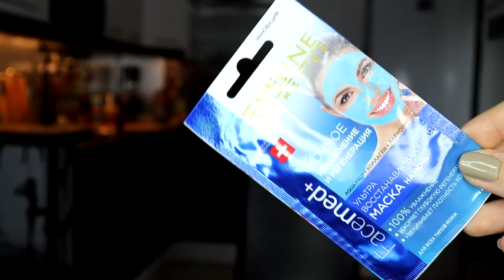ФАВОРИТЫ И РАЗОЧАРОВАНИЯ ОСЕНИ / СЕНТЯБРЬ 2019 ДЕКОРАТИВНАЯ КОСМЕТИКА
Всем привет! В этом видео я хочу с вами поделиться  моими фаворитами сентября 2019 года. Я покажу ту косметику и уход, которые я больше всего использовала в последнее время и к чему чаще всего у меня тянулась рука.

Декоративная косметика, использованная в макияже:
✔ Тени для глаз: Anastasia Beverly Hills, soft glam;
✔ Тени для глаз: Charlotte Tilbury, Exaggereyes;
✔ Карандаш для глаз: ARTDECO;
✔ Гель для бровей: Estrade, Brow Mania, оттенок brown;
✔ Маркер для бровей: Lime Crime, Bushy Brow Precision Pen, brownie;
✔ Тональная основа: Clinique, Even Better;
✔ Консилер: Loreal, Infaillible, 322;
✔ Пудра: Wet n Wild, Reserve Your Cabana;
✔ Бронзер: Charlotte Tilbury Filmstar Bronze&Glow;
✔ Хайлайтер: Becca, Opal;
✔ Румяна: Hourglass, Mood Exposure;
✔ Тушь для ресниц: Vivienne sabo, cabaret premiere, коричневая;
✔ Помада: Essence, Smoothie Gloss, 03.

Композиция "Italian Afternoon" принадлежит исполнителю Twin Musicom.